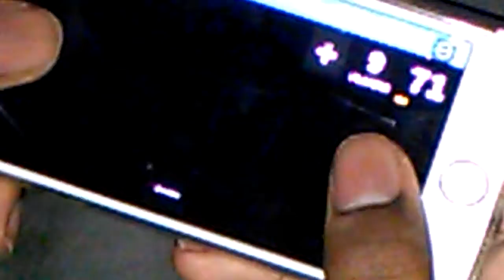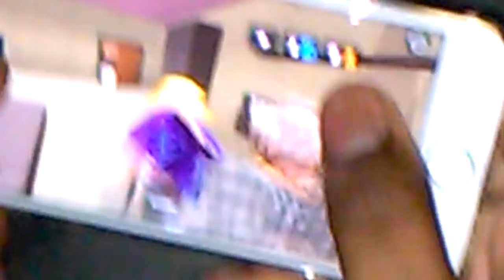Murder mystery season 2 part 2